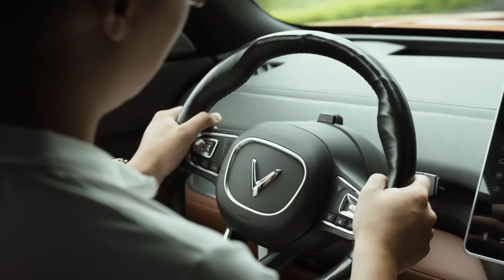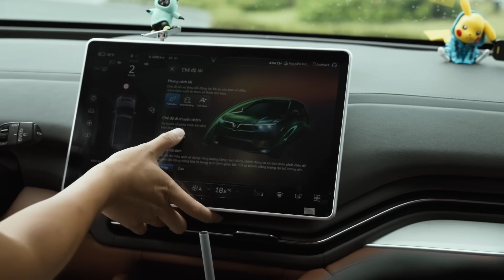Chủ xe VinFast VF 9 tự nhận ‘hơn cả Vin nô’, bỏ xe sang để dùng hàng Việt: Chưa hoàn hảo nhưng đáng!